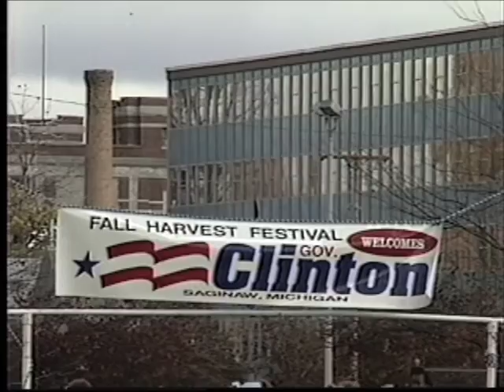Bill Clinton campaign stop in Saginaw, Michigan 1992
recorded on October 25, 1992 at Bliss Park